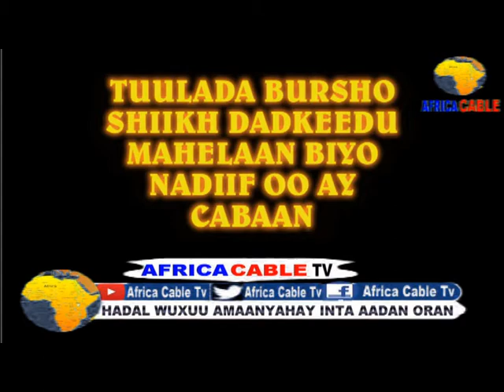AFRICA CABLE TV BARNAAMIJ GAAR AH TUULADA BURSHO SHIIKH